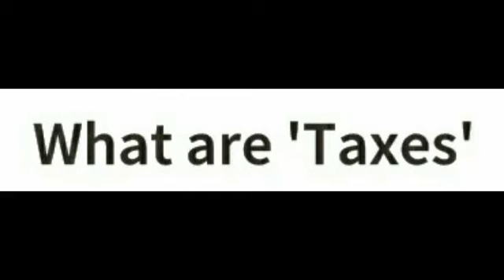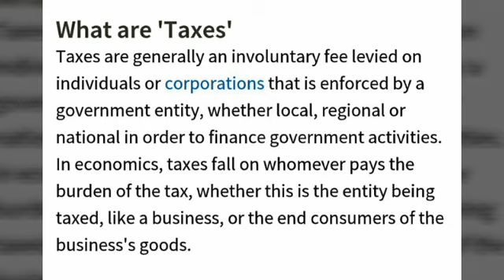What is tax?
How to tell about your project in interviews